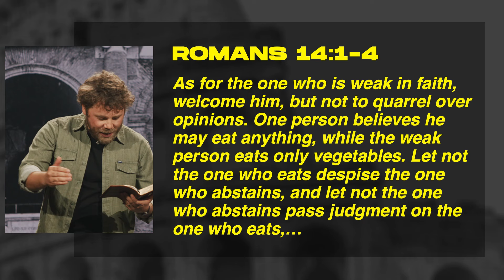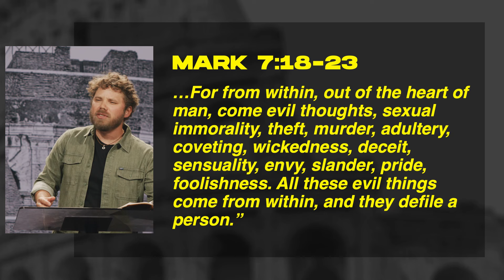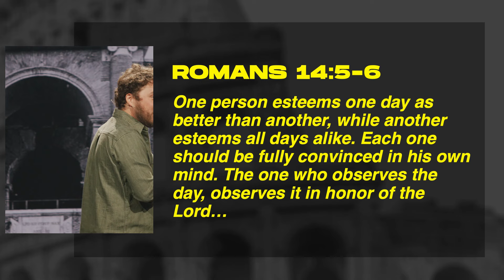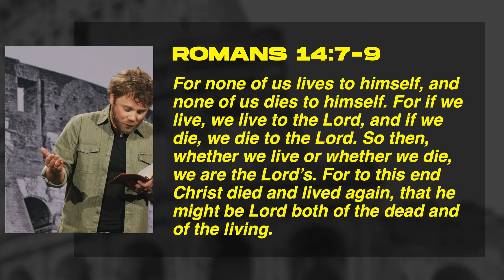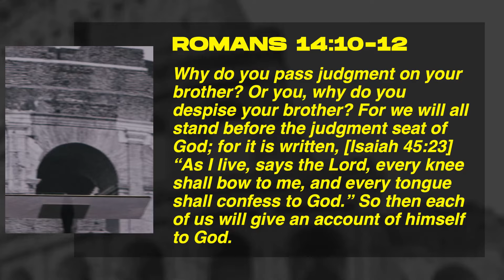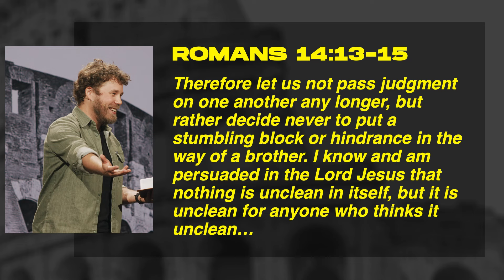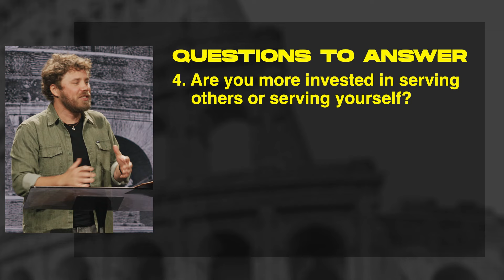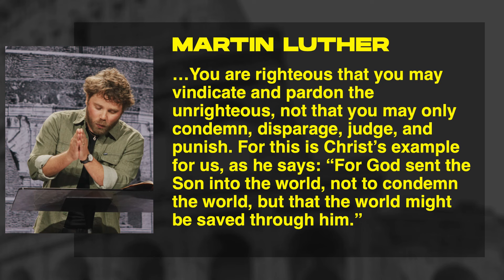Handling Gray Areas With Grace | Ryan John Gregg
Handling Gray Areas With Grace | Ryan John Gregg | 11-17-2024

00:00:00 - Goodbye Yesterday
00:03:58 - Behold
00:10:43 - With You
00:29:23 - Announcements
00:34:56 - Teaching